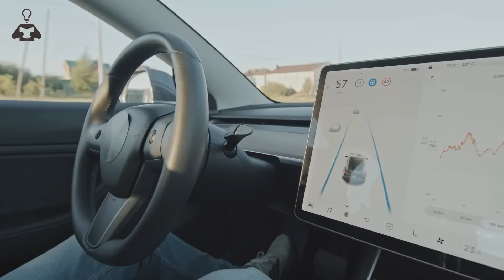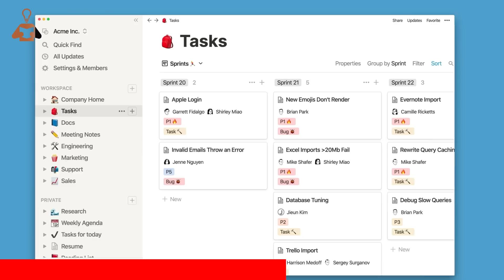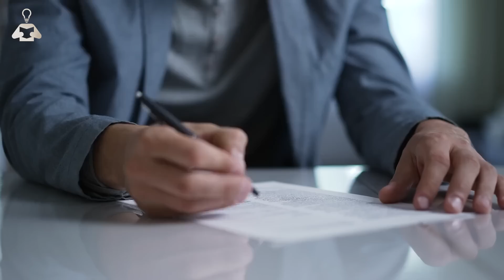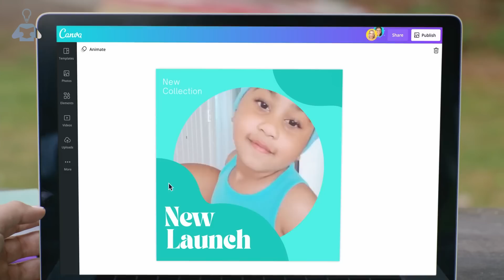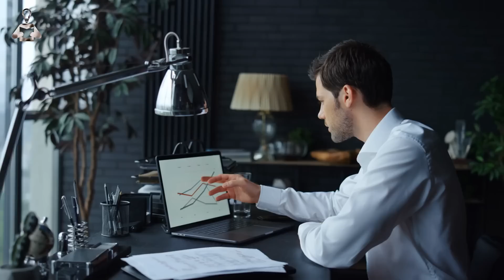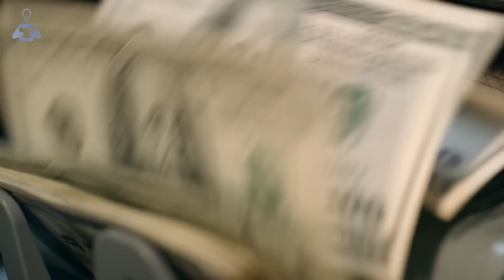💡 5 Estrategias para Generar Ideas de Negocio Fáciles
En este vídeo te voy a dar 5 estrategias para que puedas acabar desarrollando tu idea de negocio. ¡Vamos allá!

CLASE GRATIS "10 ERRORES QUE DEBES EVITAR ANTES DE EMPRENDER"